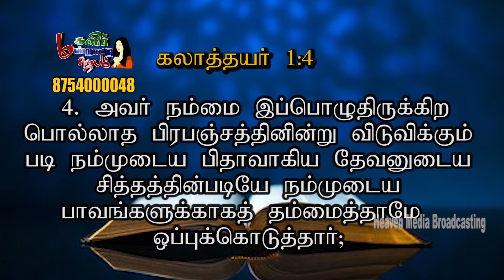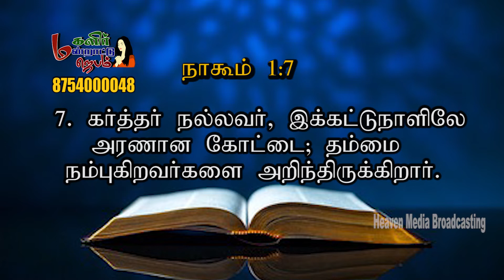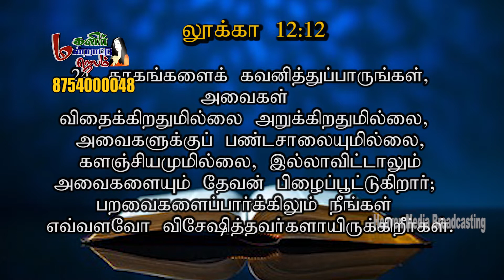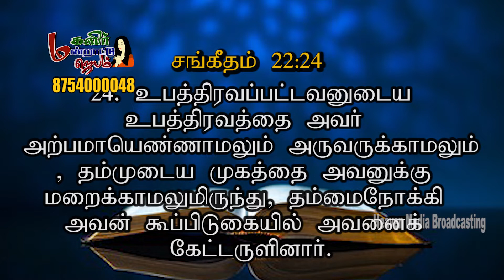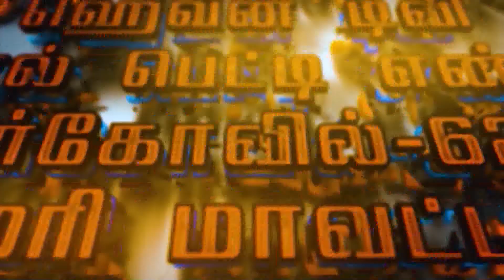மகளிர் மன்றாட்டு ஜெபம் || Episode -524| SIS.SANTHI APPAVU |MMJ|| WomensPrayer